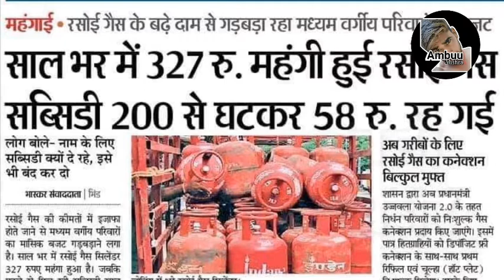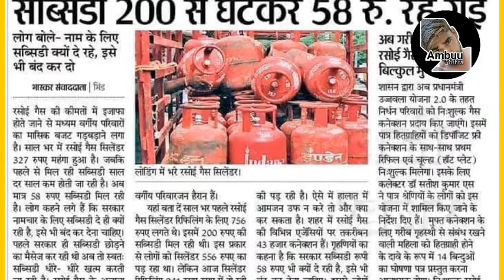रसोई गैस के बढ़े दाम से, गड़बड़ा रहा मध्यम वर्गीय परिवारों का वजट ।। Gas Cylinder Rate News ,,,